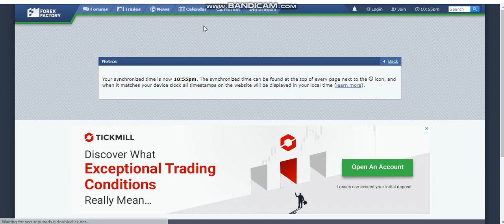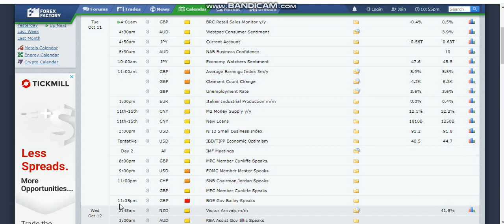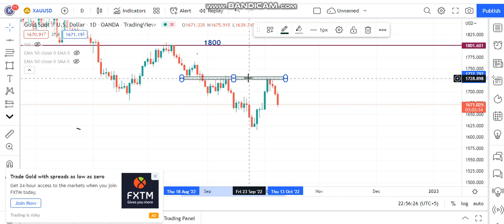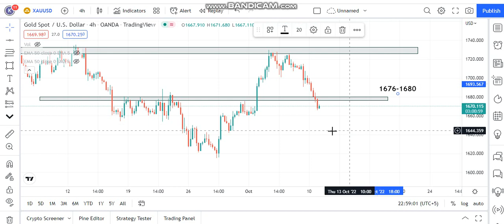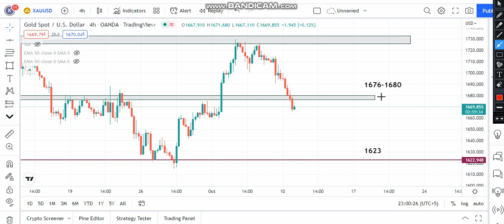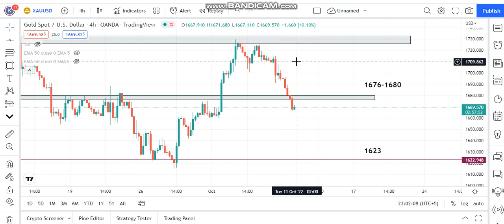Gold (xauusd) Today Analysis 11-10-2022 || Gold Today Forecast 11-10-2022 || Gold Trend & Levels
Dear Traders!! If you want to join our Live Sessions with very affordable monthly charges, You can contact ( No Time Waste Plz) Only serious persons

       Paid Signal Services Available Totally bases on Proper Risk Management

 Gold ( xauusd ) Today Forecast 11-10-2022
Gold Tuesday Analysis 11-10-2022